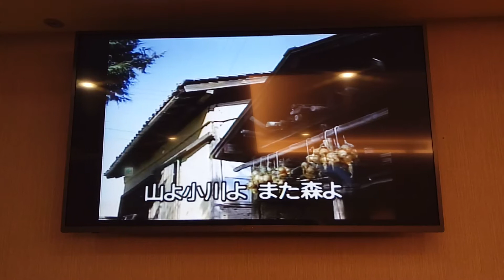李大姊翻唱 高原の旅愁 志明一族 演歌秀